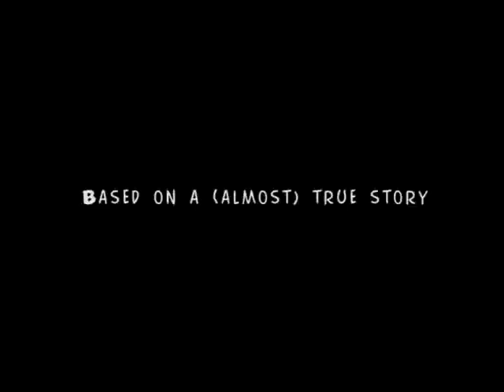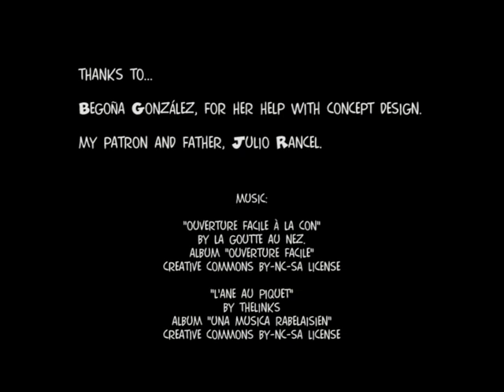Politeness and Tires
3d animation short film.
Sometimes human beings have to decide between habit and survival. Sadly, and unlike other animal species, we don't always have clear enough priorities. This short film shows an example not too far from (sur)reality.